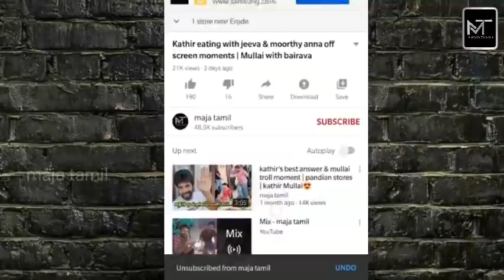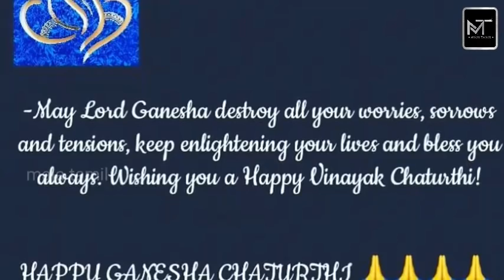Arjun says ganesh chaturthi wishes to all | விநாயகர் சதுர்த்தி வாழ்த்துக்கள் | roja serial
Arjun said ganesh chaturthi wishes to all | விநாயகர் சதுர்த்தி வாழ்த்துக்கள் | roja serial